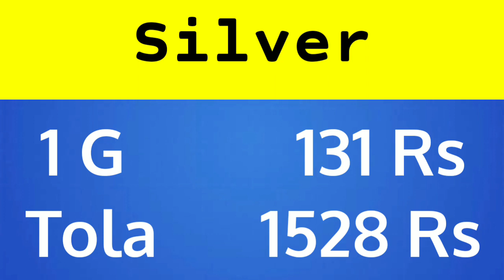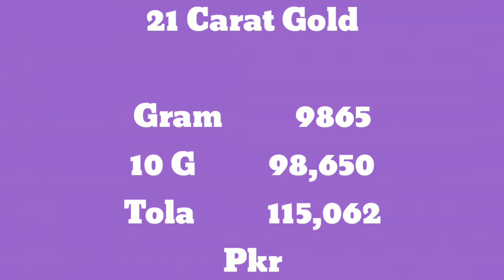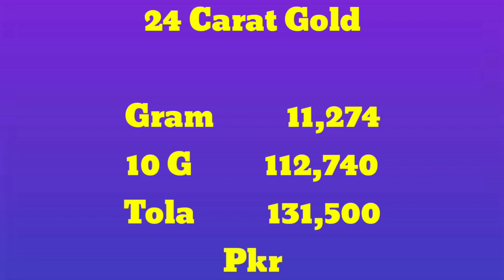Latest News Today 30 April Today Gold Rate In Pakistan | Today Change in Gold Prices in Pakistan